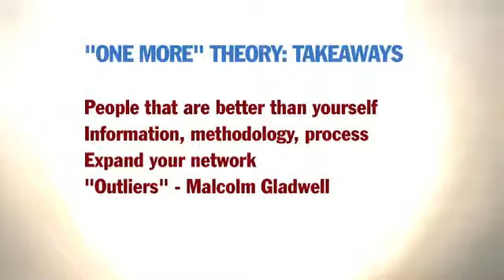10 Points For Better Coaching With Mike Dunlap New DVD iPhone & Android App